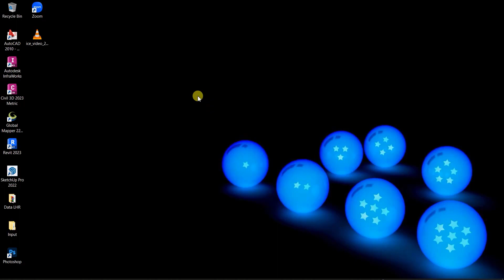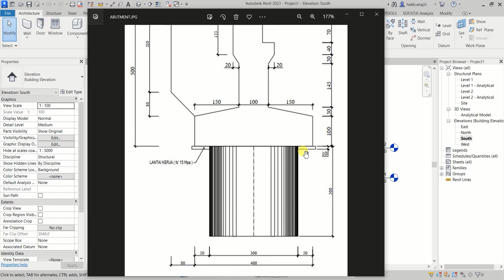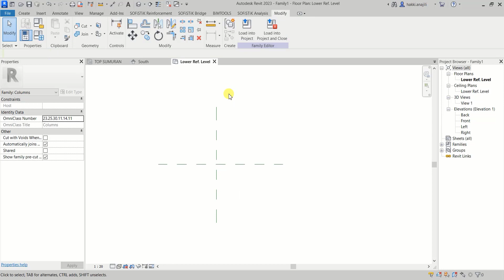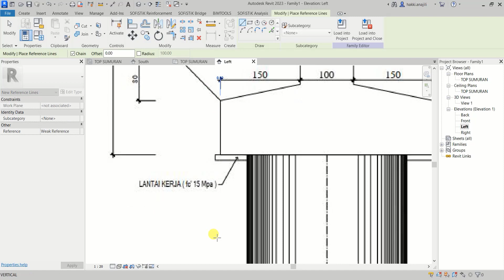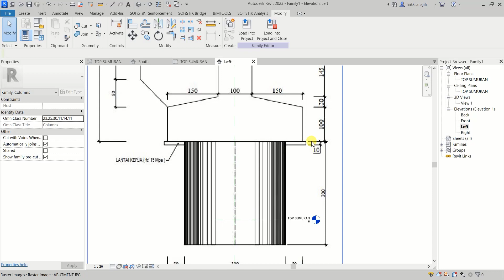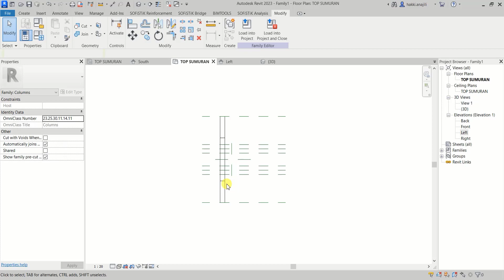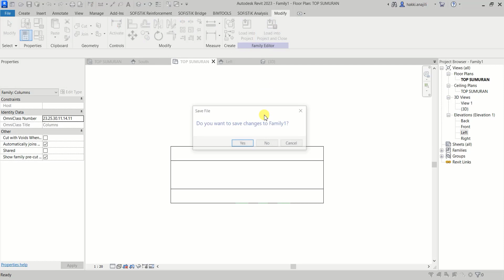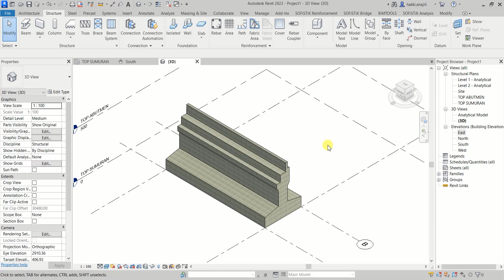Revit Structural Modeling Bridge/Jembatan - Part. 1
Assalamualaikum
Di video ini saya akan membagikan tutorial mengenai modeling jembatan di autodesk revit. Saya akan membuat step by step untuk item strukturnya.
Tonton samapi selesai videonya.